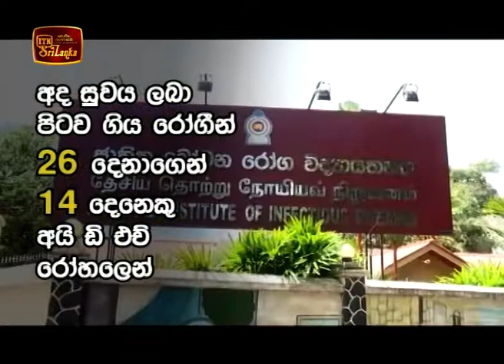ITN News 2020-06-20 | 09.30 PM